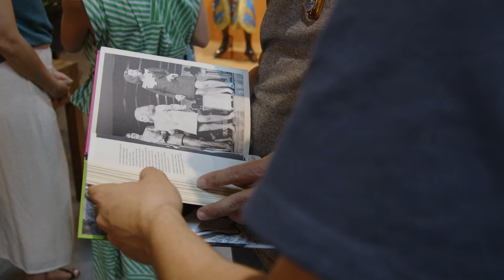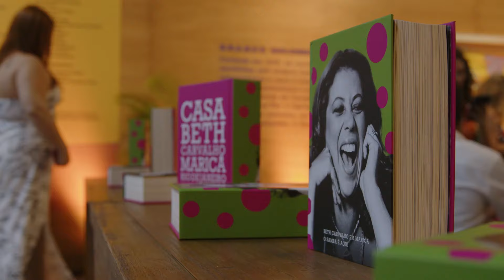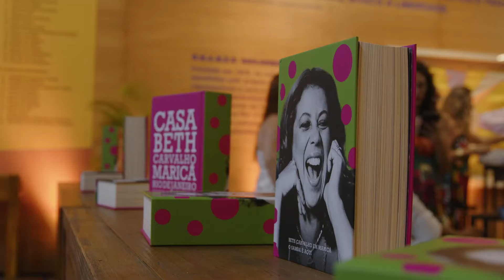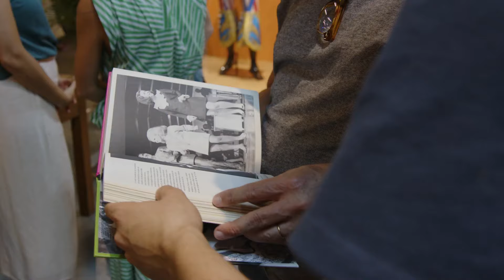Lançamento da Casa de Beth Carvalho em Maricá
Lançamento da Casa de Beth Carvalho em Maricá que será um Museu de seus pertences e sua obra.